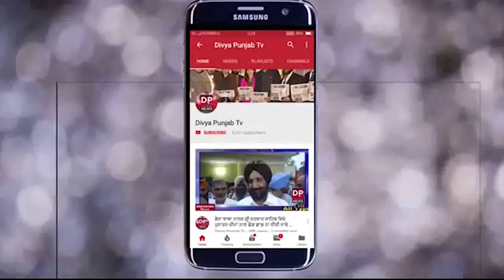ਮਜੀਠੀਆ ਨੂੰ ਰਾਤ ਨੂੰ ਨੂੰ ਵੀ ਸੁਖੀ ਰੰਧਾਵਾ ਨਜਰ ਆਉਂਦਾ